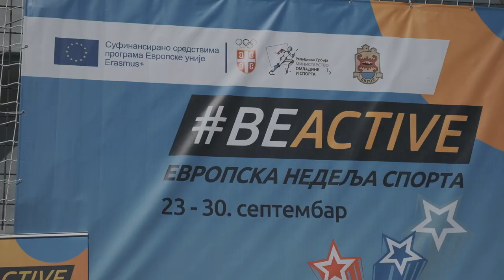POČEO SPORTSKI IZAZOV U PIROTU!